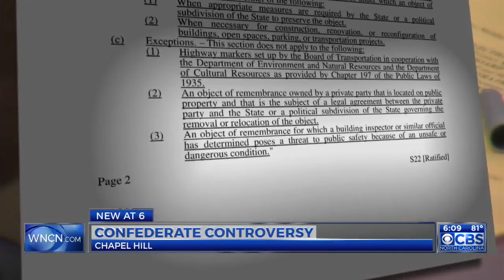Top lawmaker says no plans to change NC law protecting Confederate monuments